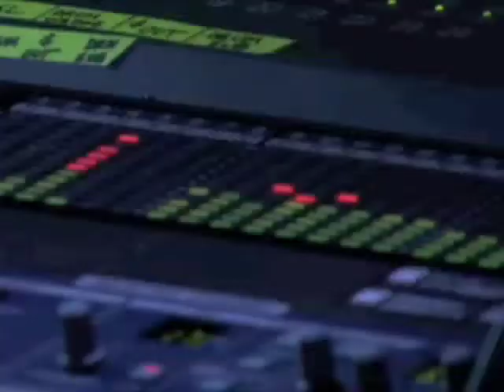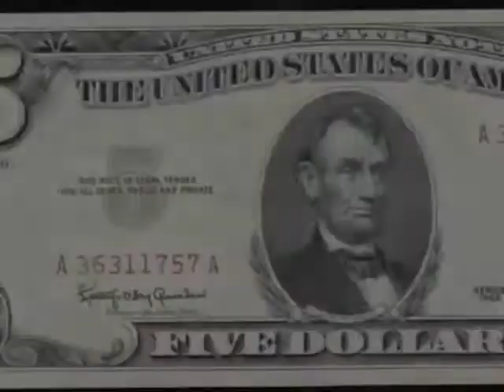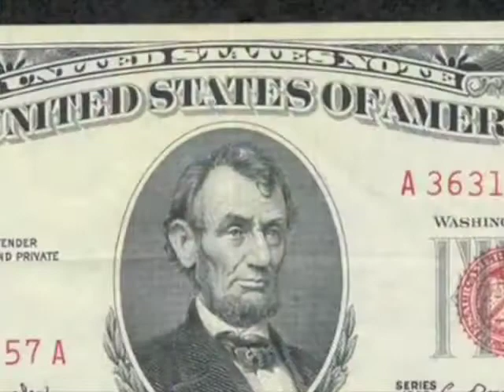Alex Jones interviews Dave Mustaine part1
Alex Jones talks with Dave Mustaine part1